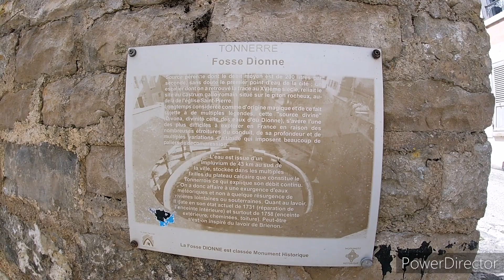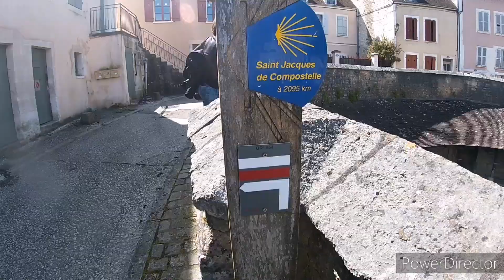le 3ème et dernier volet du road trip en Haute-Marne, escorté par la gendarmerie mobile ?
ce 3eme jour est aussi le dernier et il vaut le coup puisque nous passons à la fosse Dione, superbe...
grimpe derrière, on t'emmène ✌️🍀